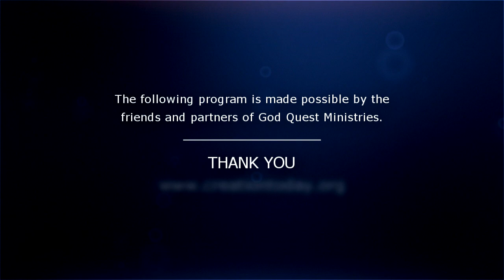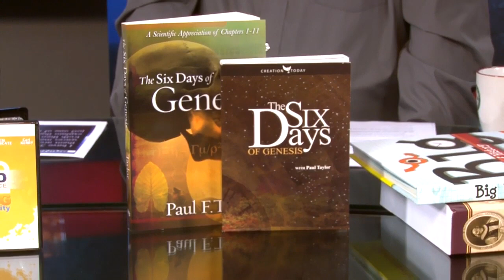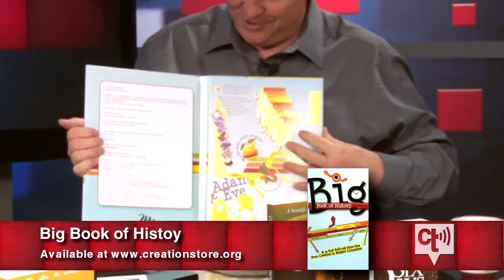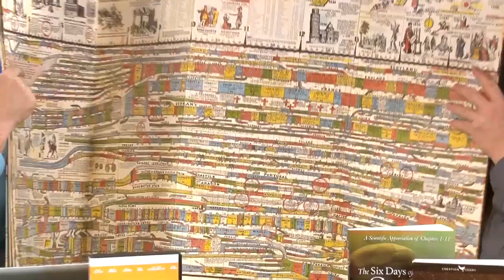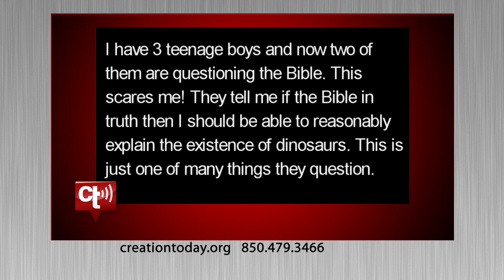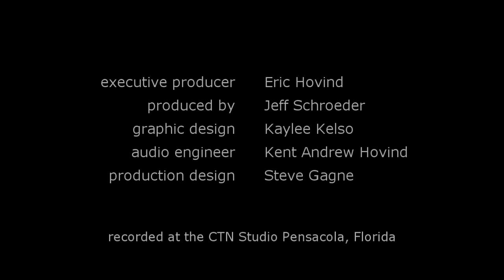CT2-23: Does it really matter when God made the heavens and the Earth?